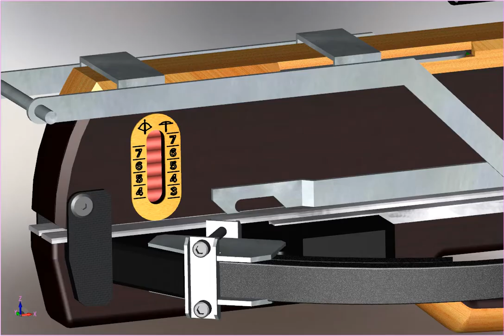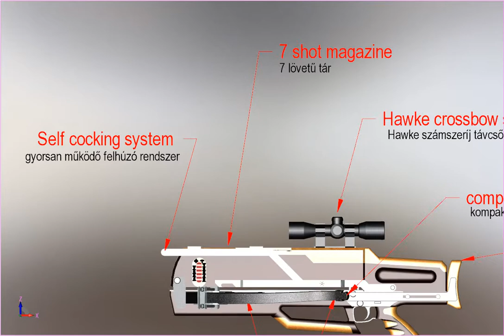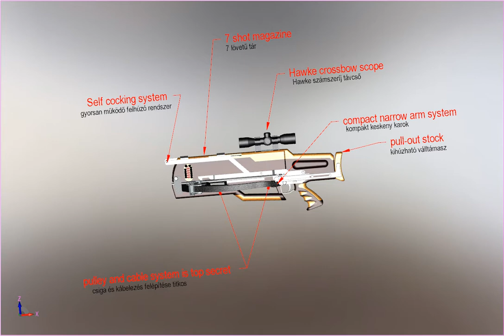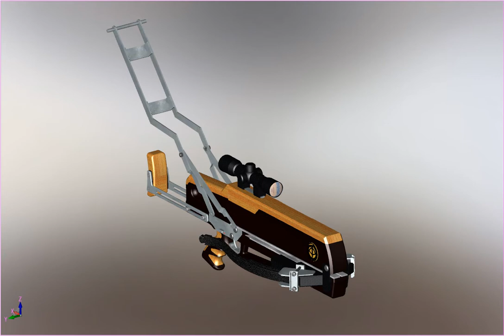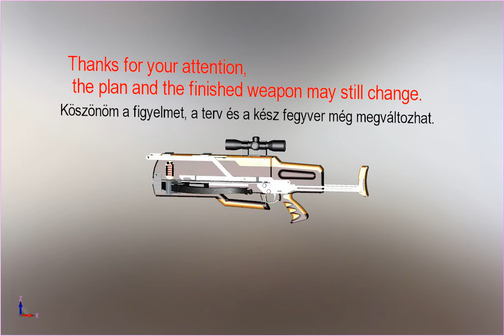My new homemade assault crossbow CAD design plan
Új nyílpuska tervem CAD-es látványterve